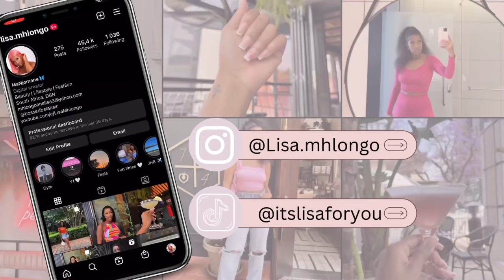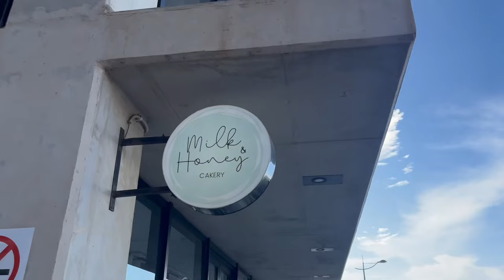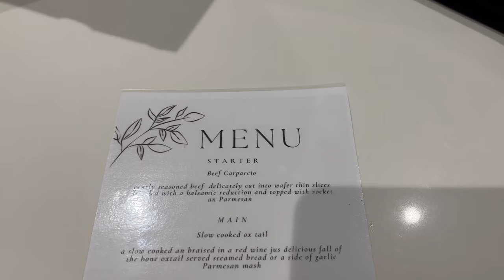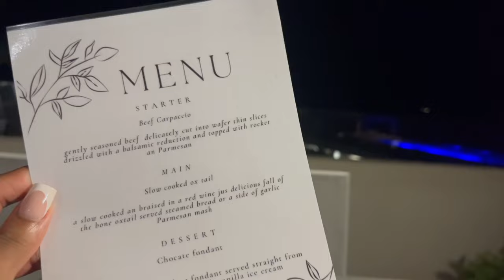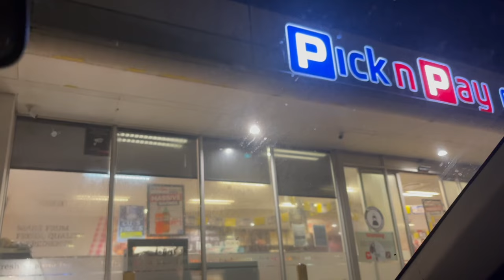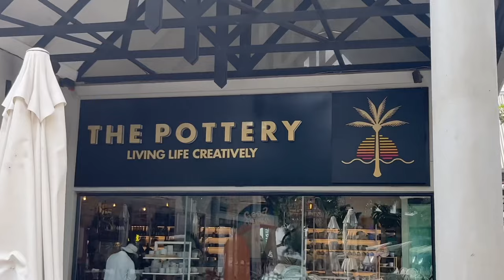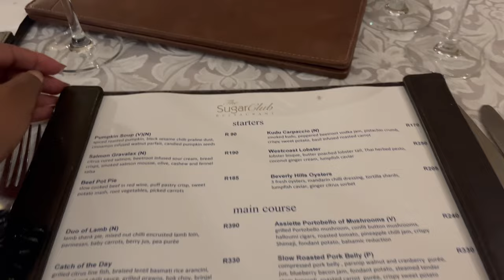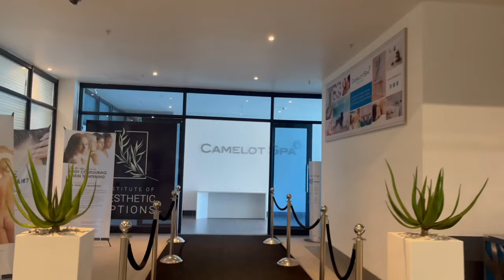weeklyvlog : Maintenance, Big sister duties, Shopping, Airbnb, Dates || South African YouTuber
Chefs IG: @ntokozo.nduli